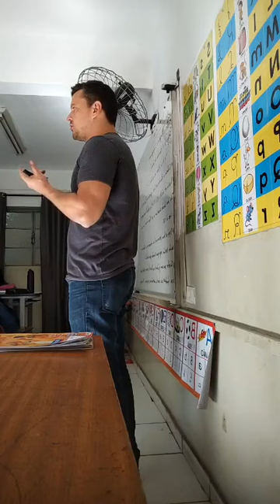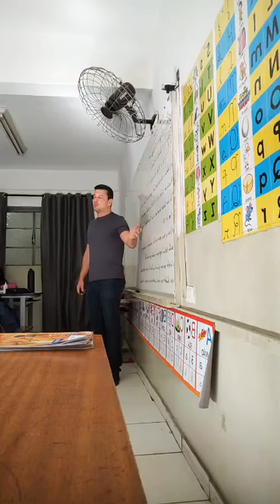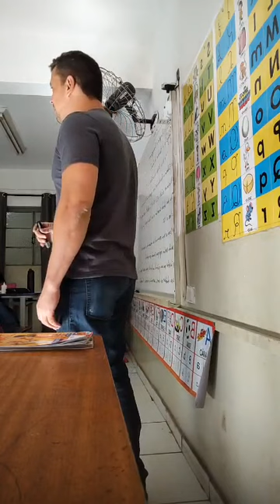A Rainha de Sabá: Mito Etíope do século XIV d. C.